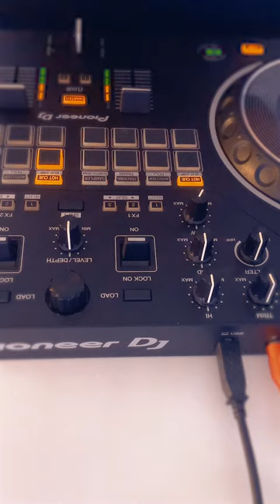Hippies vs Pushing on (Mix DJ)